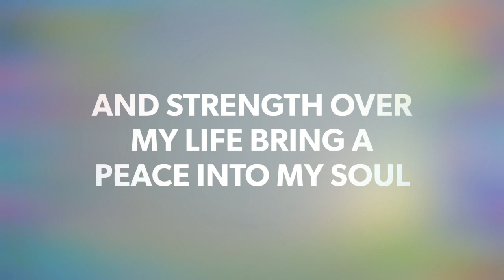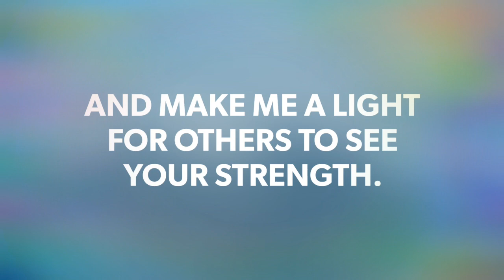PRAYER FOR PEACE